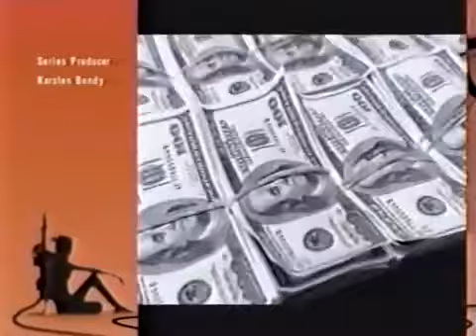X Play #5006 225 1 26 05 X Plays Best of 2004!